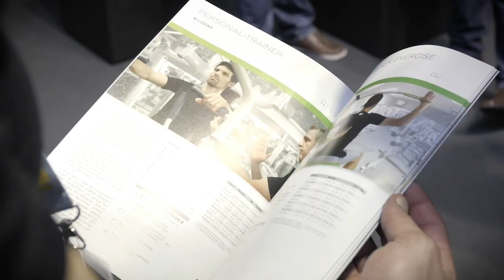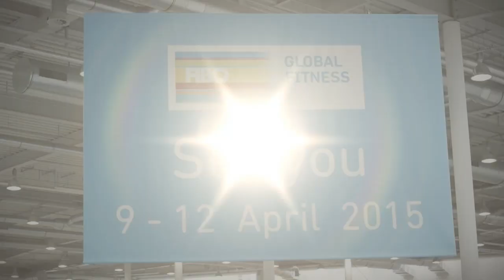FIBO 2014 - BodyPlanet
Auch 2014 war Tamer Galal vom BodyPlanet für euch auf der FIBO unterwegs um aktuelle Neuigkeiten rund um Kraftsport, Fitness, Ernährung und Nahrungsergänzungen zu erfahren. Natürlich traf er dabei auch wieder auf etliche Pro´s und Stars aus der Szene.